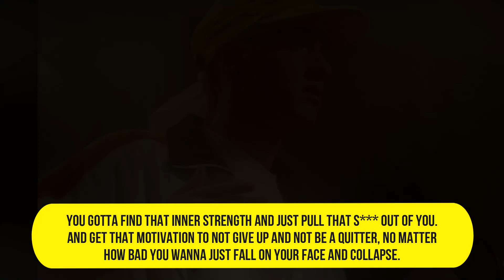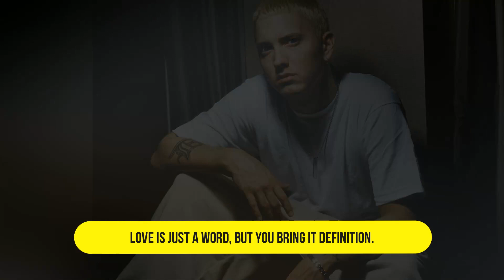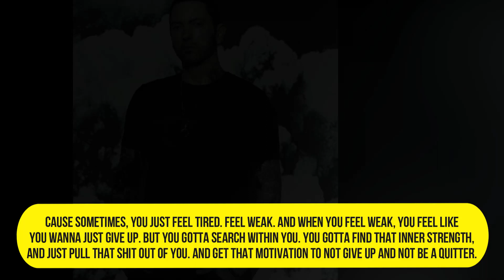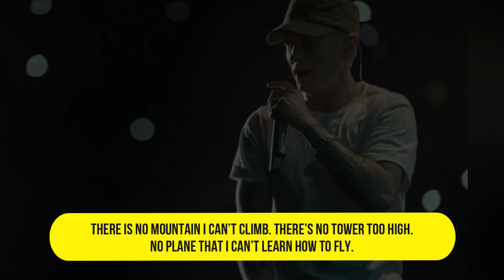Inspiring Quotes by Eminem to Live by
From the gritty streets of Detroit to the global stage, Eminem's words cut through the noise, delivering a powerful narrative of overcoming obstacles and rising above adversity. Join us on this motivational odyssey as we explore the mind of a lyrical maestro who turned pain into poetry, setbacks into comebacks. This is more than music; it's the anthem of a survivor, an artist who redefined the game and continues to inspire us all. Get ready for an Eminem experience that goes beyond the beats, pushing boundaries and reminding us that we too can be the architects of our destiny.

Discover the #1 Secret For Manifesting Wealth, Happiness, Love & Success ➤

Sign up to our list for tips on success and get a FREE copy of The 7 Secrets of Greatness ➤

Success Tuning is a channel on how to manifest an abundance mindset with gratitude and intentional living that focuses on personal growth, mental wellbeing, self actualization and self growth using modern wisdom like positive affirmations and inspiring quotes.

Be inspired! Raise your vibration today and start manifesting!
*The information and resources available on this YouTube channel are for educational and informational purposes only.